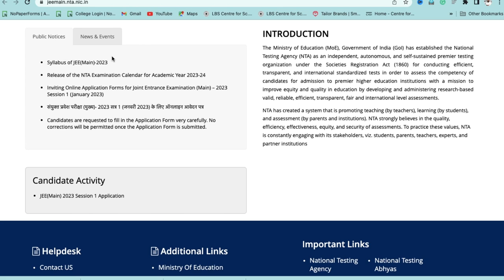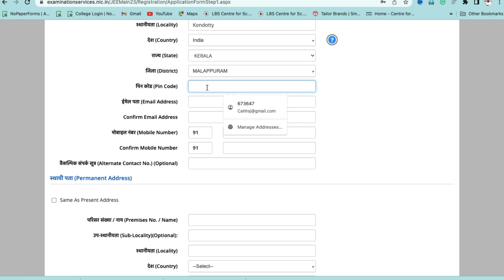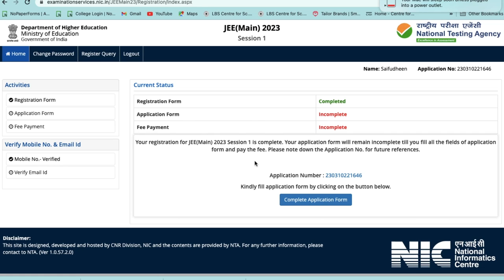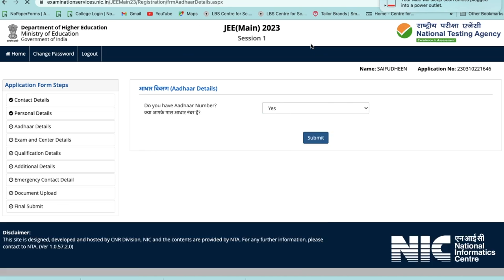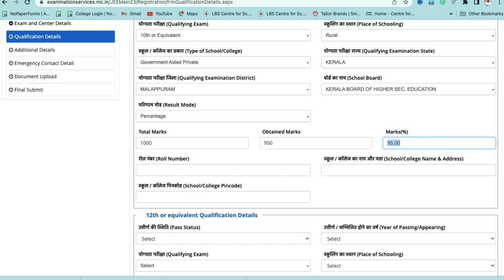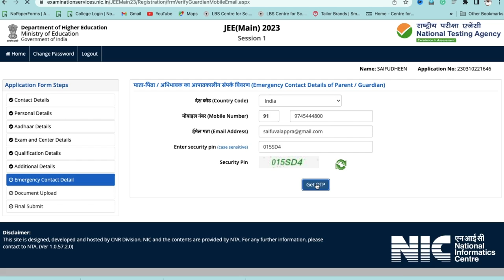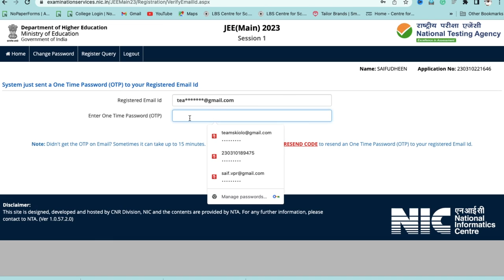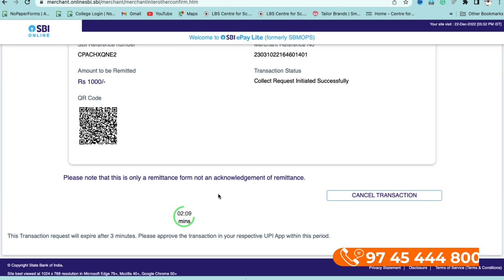JEE MAIN 2023 Application form fill-up Step by-step Malayalam Demo Video | Saife Valappra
Saife Valappra
Skill finder, Career Guidant & Mind Solutionist

Fasil Firose
Career Specialist, Admission Guidant

kondotty
Malappuram, Kerala-673638

,SAIFE VALAPPRA,neet 2021 counselling schedule,neet 2021 counselling latest news,MCC neet UG registration date Malayalam,NEET 2022 MEWS,POSSIBILITIES BASED ON NEET SCORE,NEET SCORE,motivation,after neet,motivation for neet,KERALA MBBS SEATS,HOW MANY SEATS IN KERALA,MBBS SEATS,KERALA MBBS FEES,SAIFE VALAPPRA NEW VIDEO

nglish,iitjee,jee 2023,jee mains 2023,jee 2023 preparation,jee main 2023,process to fill the jee form by shreyas sir,step by step process jee by shreyas sir,iit jee,jee,vedantu jee english,vedantu enlite,best strategy by shreyas sir,jee mains,Application form,Registeration process,Steps to fill JEE Mains Form,JEE Mains application,JEE Mains Registration,NTA,JAnuary attempt,Procedure to fill form,How to fill JEE Mains,Detailed procedure